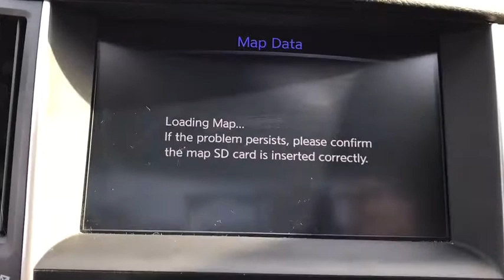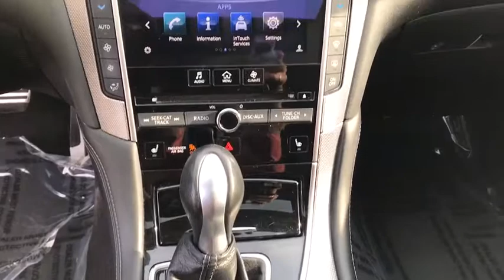2016 INFINITI Q50 Downers Grove, Elmhurst, Lisle, La Grange, Westmont, IL P3638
Graphite Shadow Used 2016 INFINITI Q50 available in Clarendon Hills, IL at Infiniti of Clarendon Hills. Servicing the Downers Grove, Elmhurst, Lisle, La Grange, Westmont, IL area.

415 E. Ogden Ave

** INFINITI CERTIFIED w. 6Yr UNLIMITED MILE INFINITI CPO WARRANTY **brbrCARFAX One-Owner. Certified. 2016 INFINITI Q50 Sport CERTIFIED - Premium + Navigation AWDbrbr19 Aluminum-Alloy Wheels, 3.0T Sport Premium Plus Package, 4-Wheel Disc Brakes, ABS brakes, Automatic temperature control, BOSE Centerpoint Simulated Surround, Driver & Front Passenger Heated Seats, Electronic Stability Control, Front Sport Seats, Fully automatic headlights, Heated door mirrors, INFINITI InTouch Navigation System, INFINITI Studio on Wheels by Bose, Navigation System, Power moonroof, Radio: AM/FM/CD w/MP3 Playback Capability, Remote Engine Start, Remote keyless entry, Security system, Sport Leather Seating Surfaces, Traction control.brbrINFINITI Preferred Vehicles Under New-Vehicle Warranty Details:brbr * Vehicle Historybr * Roadside Assistancebr * Limited Warranty: 72 Month/75,000 Mile (whichever comes first) Limited Warranty from original in-service datebr * Includes Rental Car and Trip Interruption Reimbursementbr * Transferable Warrantybr * 167 Point Inspectionbr * Warranty Deductible: $0brbrbrThis pre-loved INFINITI has completed our strict 228-point INFINITI of Clarendon Hills/Westmont inspection.brbr** Every INFINITI of Clarendon Hills/Westmont pre-owned vehicle includes our Infinite Reward Loyalty Program benefits:brbrComplimentary Pickup & Delivery Valet Service**brCourtesy Exterior Car Wash**br10% OFF INFINITI Accessories**brPreferred Loaner Car Status.brbrContact INFINITI of Clarendon Hills at for Loyalty Rewards stipulations. INFINITI of Clarendon Hills is the newest INFINITI Dealer in Chicago, Illinois.brbrVisit for complete Infinite Rewards Program details. Infinite Rewards Benefits must be completed at INFINITI of Clarendon Hills/Westmont.